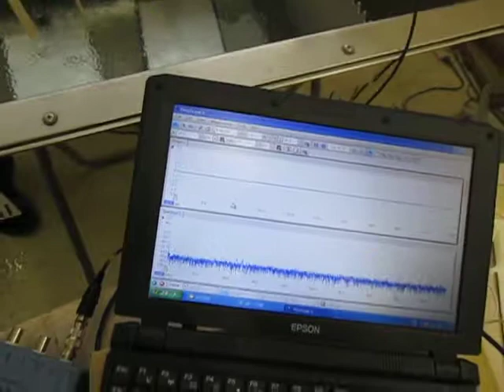超音波測定 Ultrasonic measurement